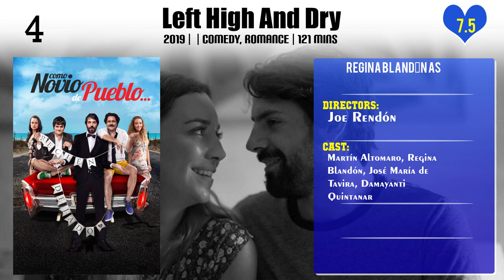Regina Blandón Top 10 Movies of Regina Blandón| Best 10 Movies of Regina Blandón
Top 10 Movies of Regina Blandón

Find the list of top 10 and best movies by Regina Blandón
For Better, For Worse
La niña de la mina
Home Office: Un especial de Mirreyes contra Godínez
Yuppies versus Stooges
Crazy About Work
Sin hijos
Left High And Dry
Sweet Family
The League of Five
Cindy La Regia

Pl. Comment down your favorite movie of Regina Blandón